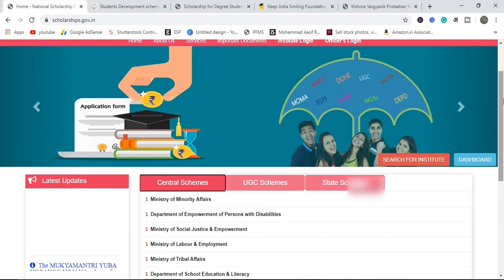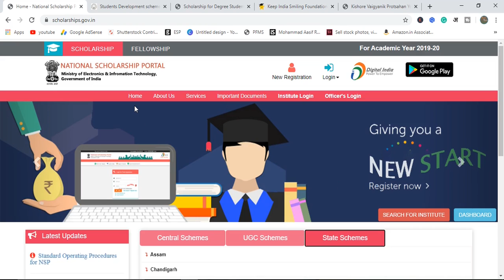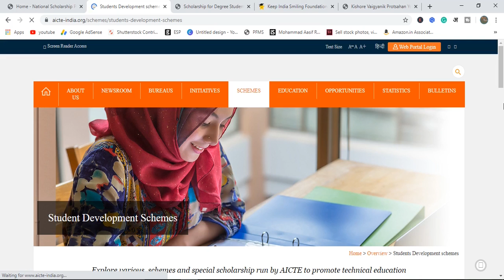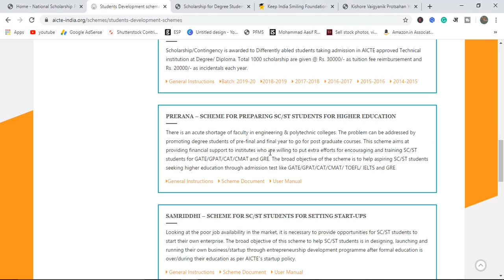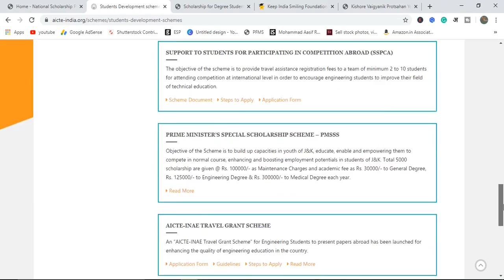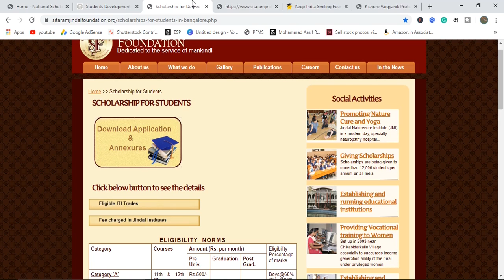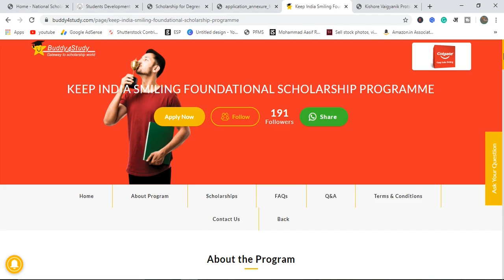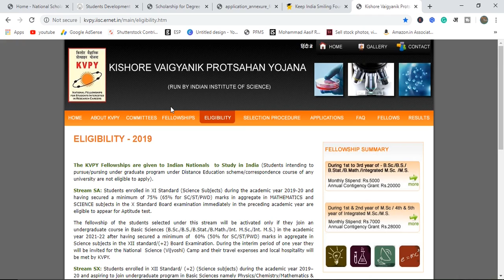Best Scholarships For Indian Students 2023 2024 | Top Government And Private Scholarships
Top 5 Scholarships For Indian Students 2020 | Top Government And Private Scholarships For All 2020 |